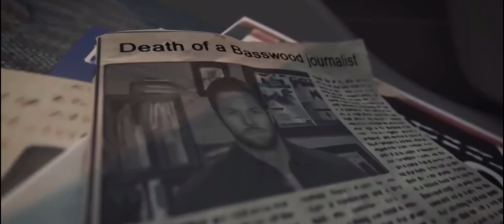TOP 5 Upcoming GAMES 2020-2021 (PS4/Xbox/PC)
5) PREDATOR: Hunting Grounds
4) Ghost of Tsushima
3) MARVEL‘s Avengers
2) Cyberpunk 2077
1) Twin Mirror